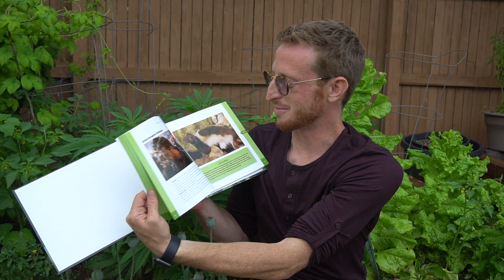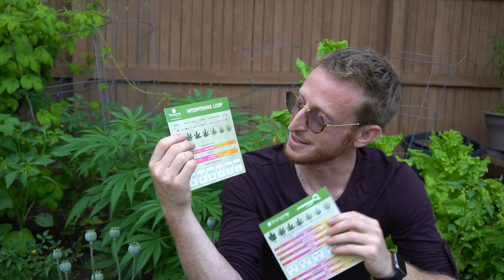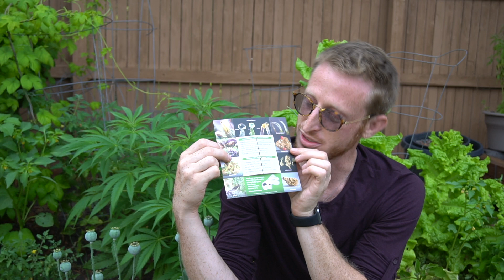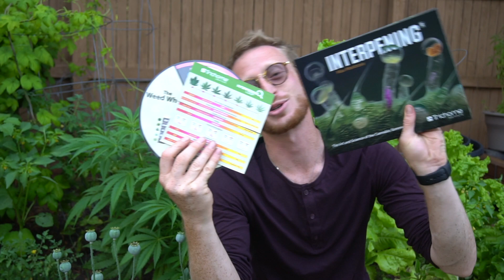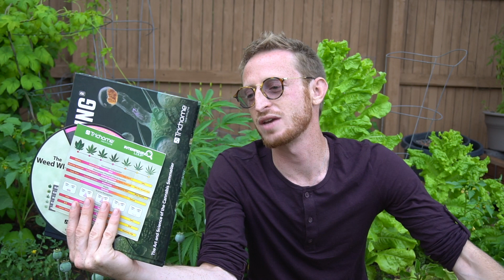The release of the new Interpening book, Loop, and Weed Wheel!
After a decade of non-stop work, we have finally released a book tackling the largest cannabis questions, ideas and misconceptions. We are the first to publish about the 7th trichome, cannabis appellations, terroir, typicity, how to sense the direction of psychotropic effect and so much more. We are excited to bring the cannabis revolution to the world at this time. We hope you dig into our research and check it out for yourself. More info at trichomeinstitute.com